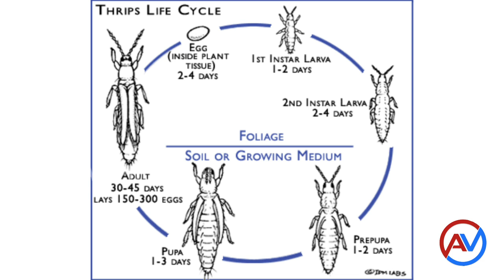Thrips Life Cycle | All you need to know about thrips | ಥ್ರಿಪ್ಸ್ ಜೀವನ ಚಕ್ರ | ಇಲ್ಲಿದೆ ಸಂಪೂರ್ಣ ಮಾಹಿತಿ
⭕️phone calls between 9am to 7pm will only be answered
⭕️ಬೆಳಿಗ್ಗೆ 9ರಿಂದ ಸಂಜೆ 7 ಗಂಟೆ ಒಳಗೆ ಬರುವ ಕರೆಗಳನ್ನು ಮಾತ್ರ ಉತ್ತರಿಸಲಾಗುವುದು.ದಯವಿಟ್ಟು ಸಹಕರಿಸಿ 🙏